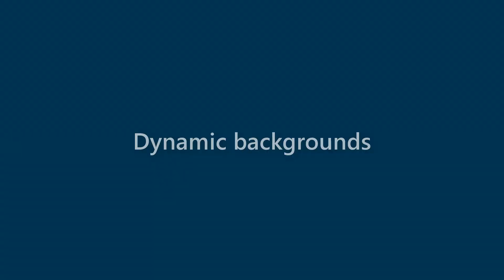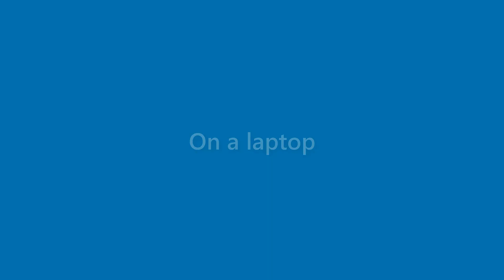Beatrice Duncan - appearance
Name Look - Beatrice Duncan - appearance. In this video we present "Beatrice Duncan" name look and feel in various scenarios.
This video will cover:
How does "Beatrice Duncan" look as a personal letterhead?
How does "Beatrice Duncan" look on a business card?
How does "Beatrice Duncan" look on a computer/laptop screen?
How does "Beatrice Duncan" look with different background colors?
How does "Beatrice Duncan" look with various fonts?